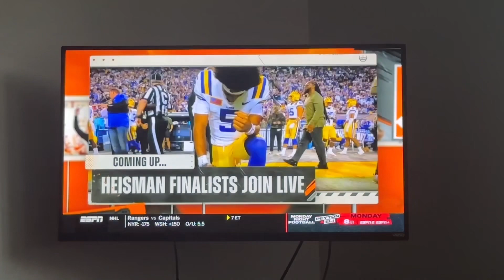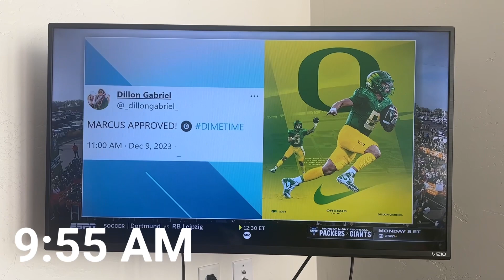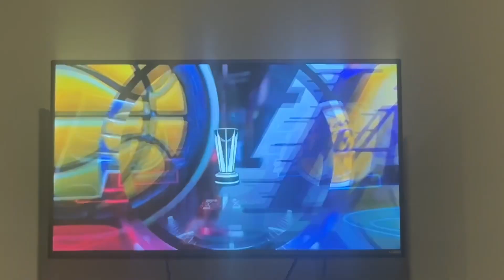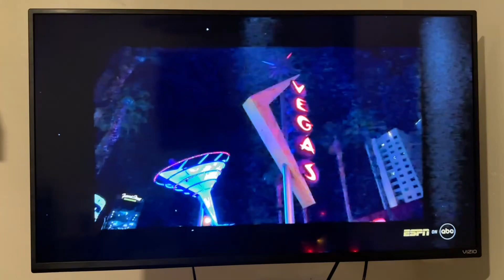Vlog #52: December 9th 2023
Back with the vlogs. Enjoy